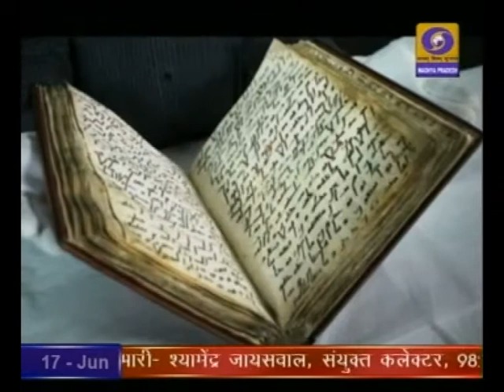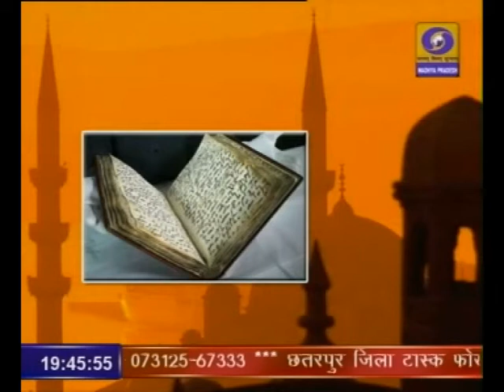17 JUNE 2020 HAJJ 2020 AUR CORONAVIRUS DOORDARSHAN BHOPAL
17 JUNE 2020 HAJJ 2020 AUR CORONA VIRUS
CEO (chief executive officer) Dawood Khan